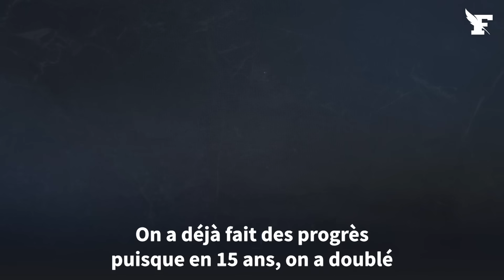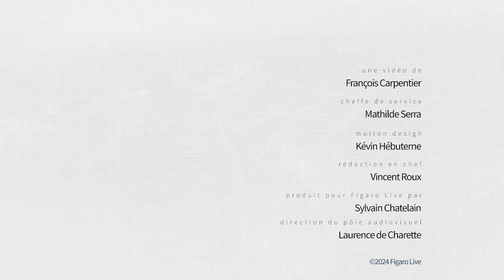Crash d'avion au Japon: peut-il se passer la même chose en France ?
Les images de l'accident on fait le tour du monde. Sur le tarmac, un avion des garde-côtes japonais est entré en collision avec un appareil de la Japan Airlines, le 2 janvier 2024. Au total, cinq personnes sont mortes.

Comment un tel drame a-t-il pu se produire à l'aéroport de Tokyo-Haneda ? Les accidents sur les tarmacs sont-ils vraiment rares ? Et surtout: cela pourrait-il arriver en France ?